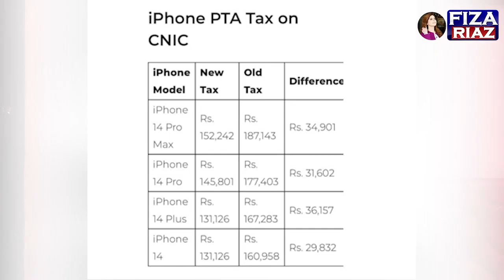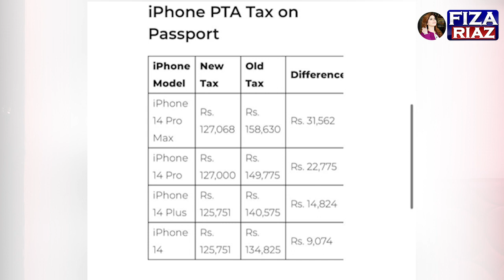goodnews for iphone users || pakistan men Tax Kam kar dia || iphone14 Sasta hogya